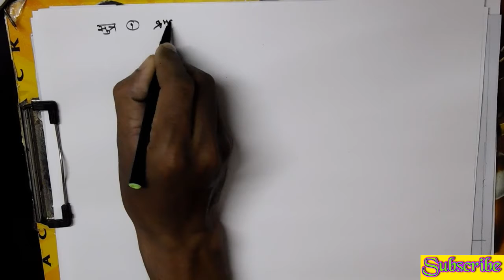competitive lectures in marathi